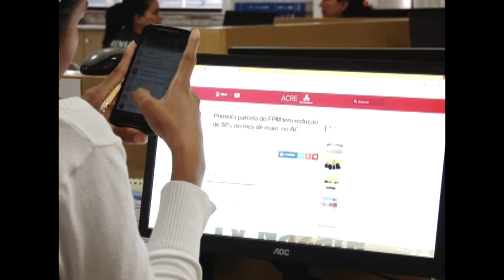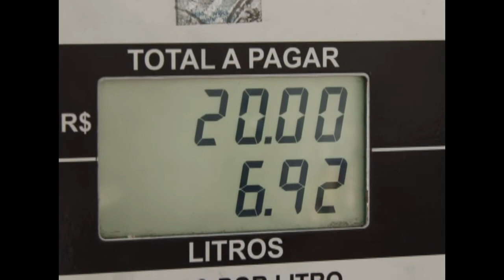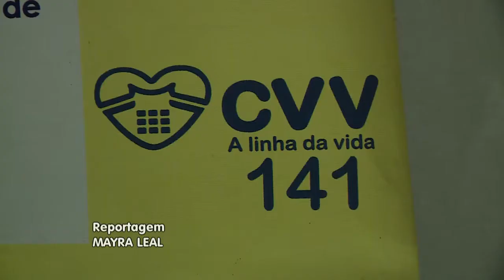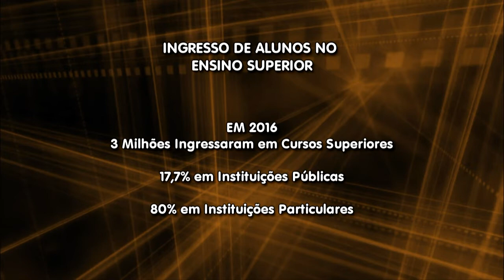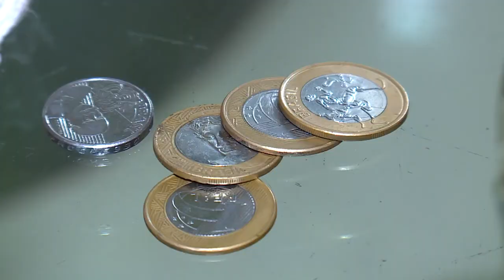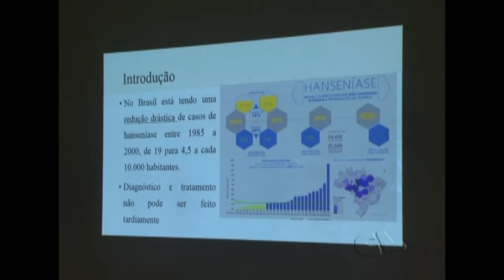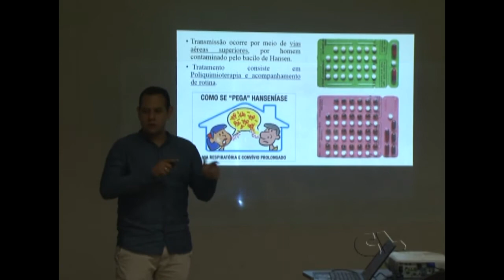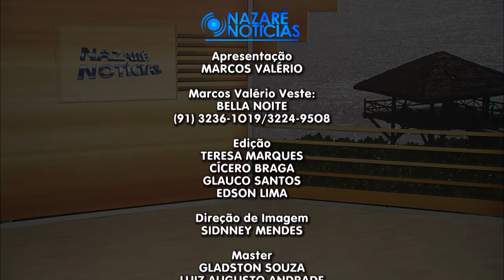Nazaré Notícias - 05/09/2017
Veja nesta edição:

- A contaminação de veiculos por bactérias;

- A redução nos numeros de matriculas nas universidades brasileiras;

- Ouvidor externo da defensoria pública de altamira abre processo seletivo;

- Campanha nacional incentiva a circulação de moedas;

- A primeira jornada acadêmica de medicina do Xingu;

-E na entrevista de hoje vamos falar de suicídio;